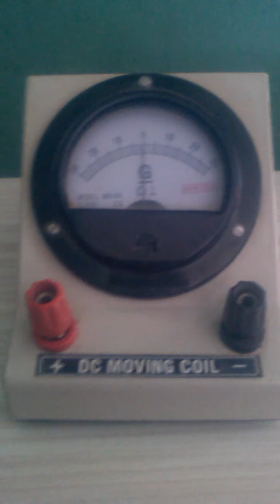galvanometer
Basic info about galvanometer